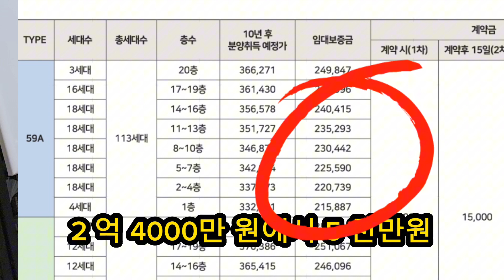민간 임대 아파트중 용인 양지 아파트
2500만원으로 SK 수혜 지역에
수혜를 함께 누릴 수 있는 기회가 있습니다.

2500만 원으로 10년 후 SK 수혜 지역에 아파트 주인이 될 수 있습니다.

3000만원 무이자 대출
입주때 허그대출

실투자 2500만원 아파트.
임대권을 가질 수 있습니다.

가장 쉽게 내집마련 할 수 있는 방법 같이 보시죠.